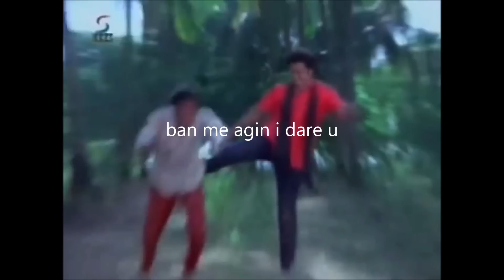danny's ban appeal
how dany gets his acc back